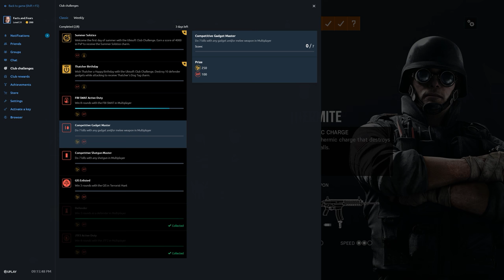Rainbow Six Siege + Part 2364 + Bank TDM Bomb + Operation Para Bellum pcgaming crew